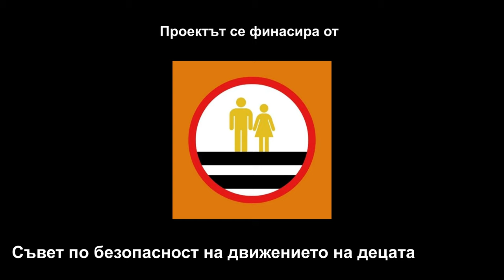Колелото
Видеото е част от проекта "Знанието ни пази" на фондация "Платформата НЕ" финансиран от "Съвет по безопасност на движението на децата в София" към Столична община.
Осъществен от екипът на Ателие Пластелин.
Участват:
Манол Пчеларов, Ясен Пчеларов, Теодора Манчева, Мелани Стоянова, Светлина Славчева, София Сезгинова, Анастасия Колева, Росалинда Руменова, Моника Христова, Леонардо Иванов, Едуард Иванов, Цветан Делчев, Христо Косев, David Kramer

Режисьори: Светослав Николов и Янко Велков - Янец
Сценарий: Янко Велков - Янец
Заснемане и монтаж: Светослав Николов
Художник: Дамяна Велкова

Екипът на проекта благодари на 101 СОУ "Бачо Киро" за предоставената материална база и лично на директорът на училището Весела Янчева Иванова, както и на старши учител по български език и литература Йоланта Стоименова Бурева за оказаната подрепа по време на снимачния процес.

Специални благодарности и на Ателие Пластелин за предоставеното пространство и материална база.